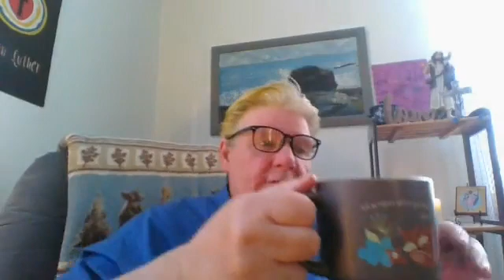Matins April 27, 2022 - Peter 1;13 - 25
Published by Susan Augusta Gayle Irons